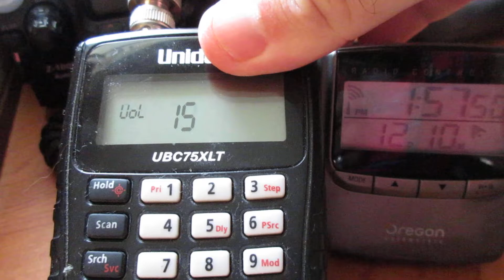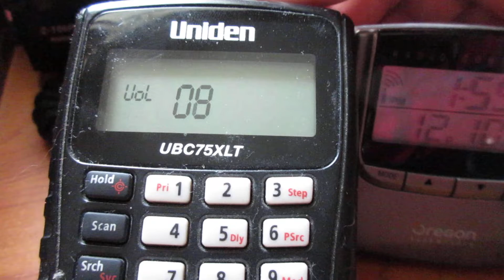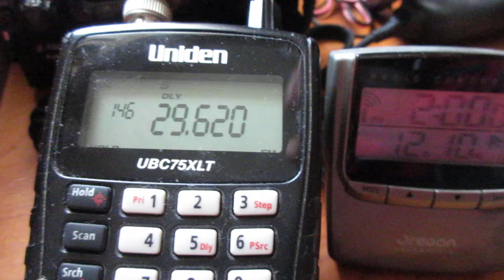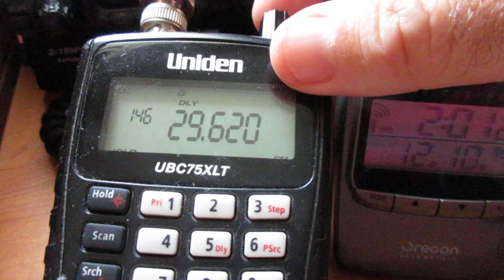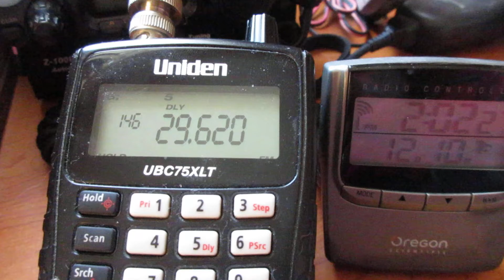KQ2H 29.620MHz repeater received on a 70cms Yagi (southern England)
The KQ2H repeater in the Catskill Mountains (USA) has been on the air for many years.  Its output is on 29.620MHz with the input 100kHz lower.  According to its page on qrz.com, a 146.2Hz CTCSS is needed to access it.

If signals are strong enough, it is possible to receive them on an antenna which is not designed for anything like the frequency in use.  Obviously any 10 meter antenna would have worked much better here, but this is a good example of what is possible.

I bought the 70cms Yagi for £5 at a recent radio rally.  It is homebrew, vertically polarised and pointing eastwards towards Europe.  It is fixed in the attic and is eight elements long (from memory).

The other repeater that you hear at 1400 local time is GB3CQ which is located in West Sussex, southern England.  A CTCSS tone of 88.5Hz is needed to access that one.  Frequencies are the same as per KQ2H.

KQ2H only broke the squelch on my other scanner when it was at its strongest through the Yagi.  My other scanner (Uniden Bearcat XLT125) is connected to a 2m / 70cms colinear which is also in my attic.  Both scanners are connected via 10 meters of RG213 terminated in PL259s.